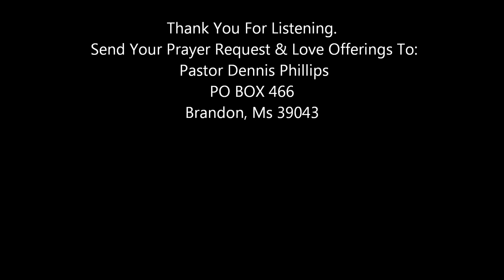The Consequences Of Sin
The Consequences Of Sin Is Always Greater Than The Pleasures Of It.